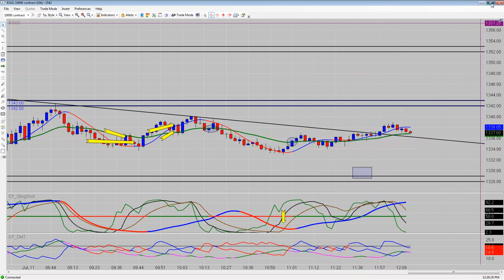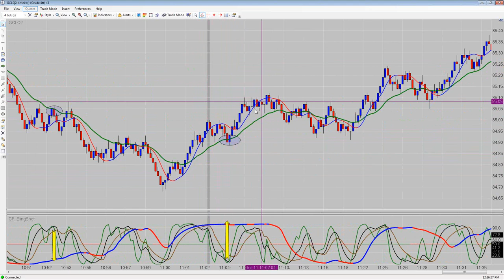Emini Live Trading Room CFRN 7/11/2012 YM 15 NQ 9 ES +8